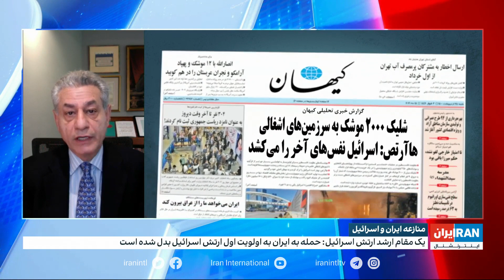آیا تنش‌های لفظی میان ایران و اسرائیل می‌تواند به یک جنگ مستقیم و تمام عیار تبدیل شود؟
گفت‌وگو با سهراب سبحانی، کارشناس مسایل ایران